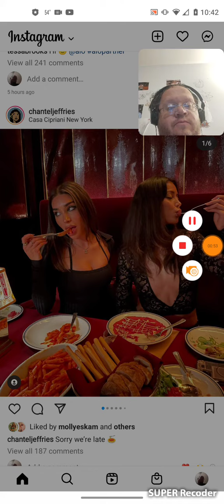Chantel Jeffries - Famous People's Instagram Post